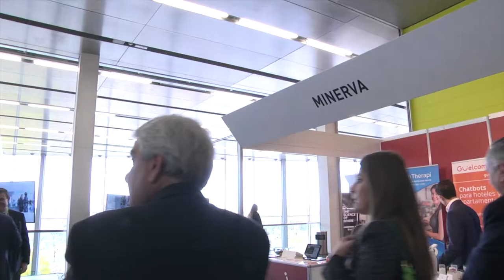Proyectos Programa Minerva - Andalucía Digital Week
María Romero, CEO de Güelcom y Rubén Rubiales, CEO de Lesielle, en el Andalucía Digital Week